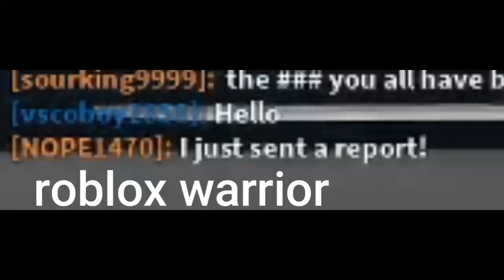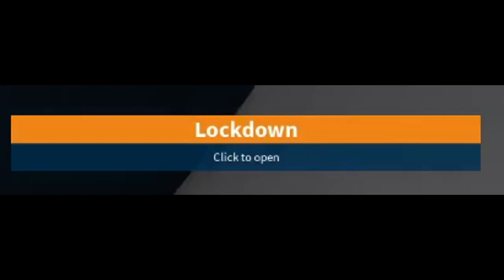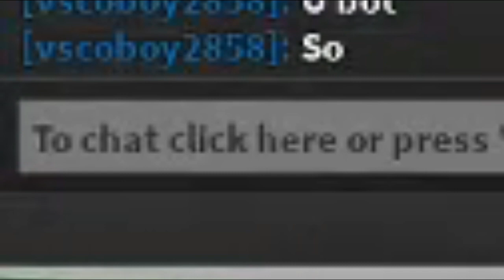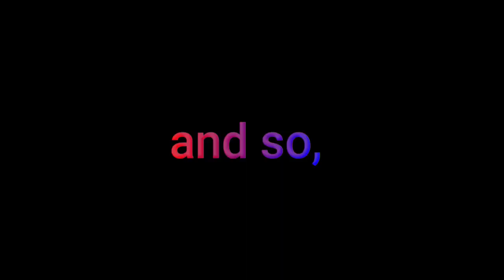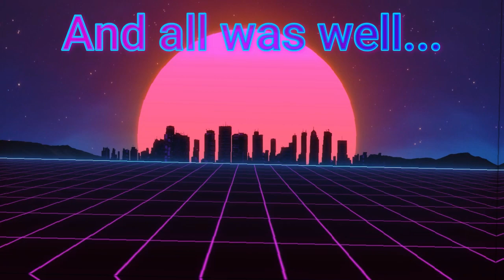Roblox Prison Life except there's Hackers Everywhere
dont expect a ton of roblox videos i hate this game